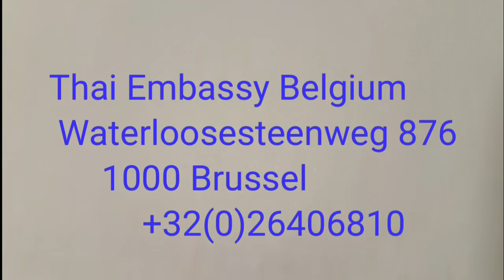สถานทูตไทยในเบลเยี่ยมThai Embassy in Brussel🇹🇭🇧🇪by Eidsy Easy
สวัสดีค่ะวันนี้ปลายฟ้าพาชมสถานทูตไทยในเบลเยี่ยมซึ่งตั้งอยู่ที่เมืองหลวงของเบลเยี่ยม ณ กรุงบรัสเซลส์
Waterloosesteenweg 876
1000 Brussel
เปิดทำการ วันจันทร์-ศุกร
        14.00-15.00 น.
ติดต่อทางโทรศัพท์